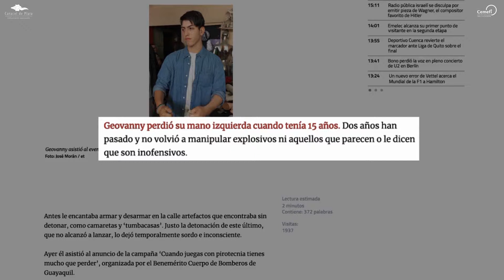FINALISTA 2019 MEDIOS DIGITALES - Pirotecnia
Reconocimiento Iberoamericano Caracol de Plata 2019